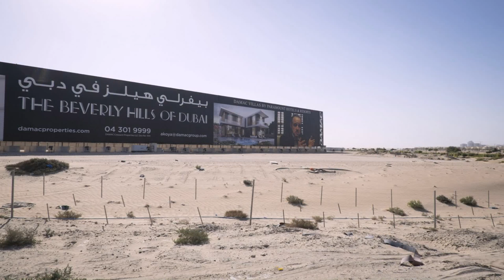Trump Buildings In Dubai (see description)